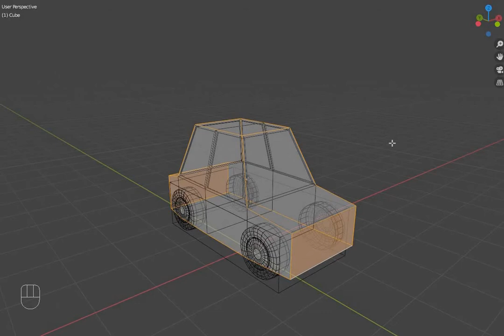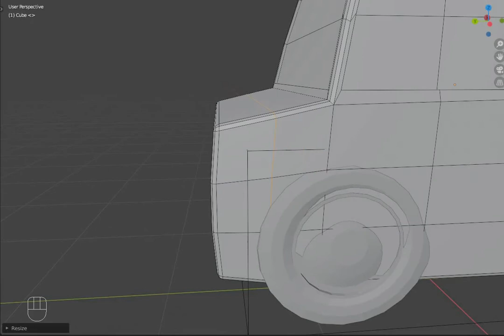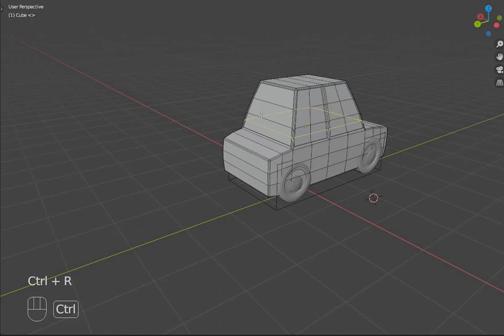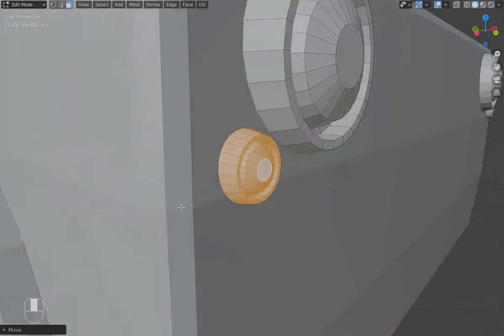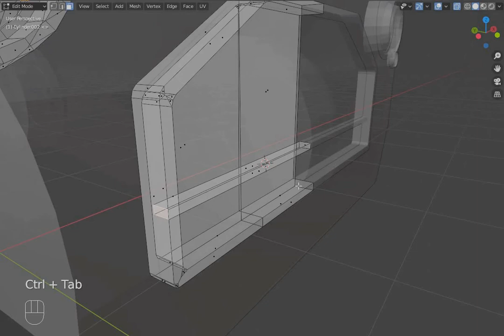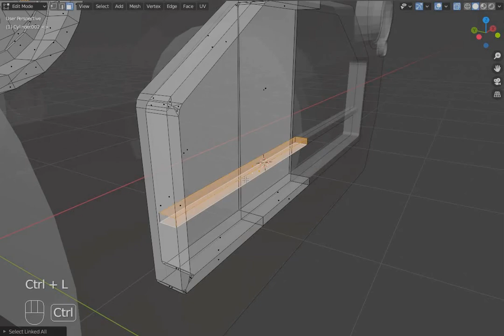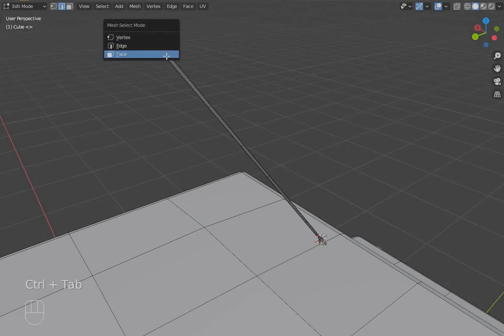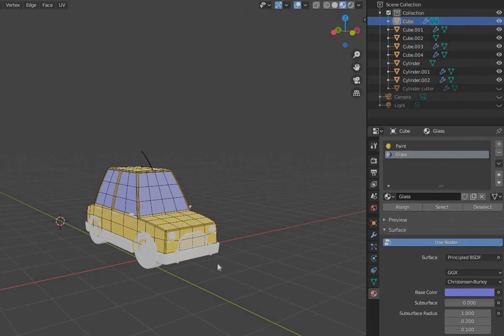Blender 2.83.5 LTS- Créer une voiture cartoon en quelques minutes - part 3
Cette fois ci, nous allons finir quelques éléments de notre voiture, tout en lui appliquant des matériaux.Retrouvez le tutoriel associé sur makeyourgame.fun. (partie 3)

Promotion
Vous voulez apprendre à coder en C# des jeux vidéos avec de la réalité augmentée? ...Rejoignez l'Atelier AR avec Vuforia